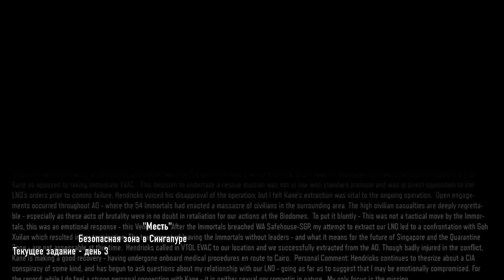Call of Duty: Black Ops 3 Прохождение - Месть | #6